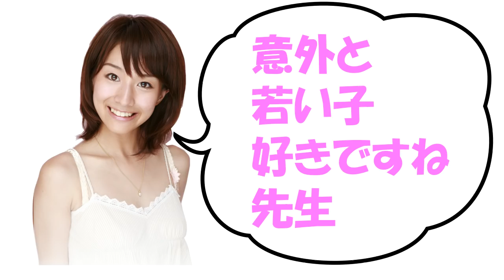田中みな実 「意外と若い子好きですね、先生」 ゲスト 小林麻利子 2018-12-15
■YouTube動画を作る
  パソコンで趣味の幅を広げる

ゲスト：小林麻利子（ナイトケアアドバイザー）

元TBSアナウンサー田中みな実さんがパーソナリティーを務める
「あったかタイム」
みな実さんの魅力満載です！

田中みな実 あったかタイム
2018年12月15日

■再生リスト
田中みな実

Instagram poolboze